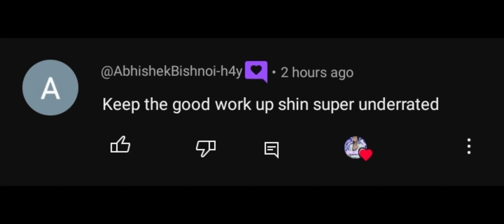The Strongest Rare Style Turns into the Weakest in Untitled Boxing Game!